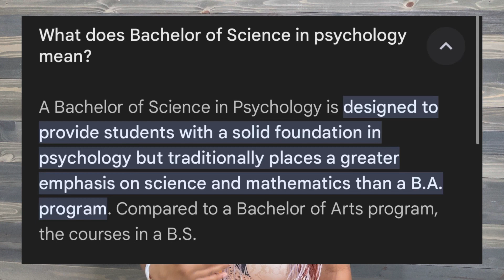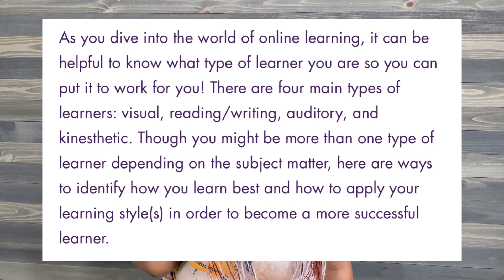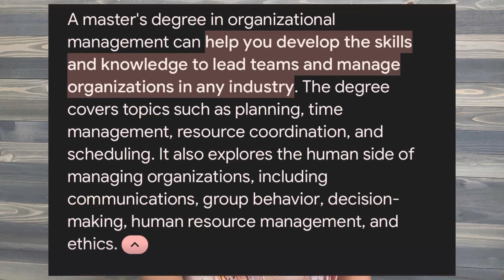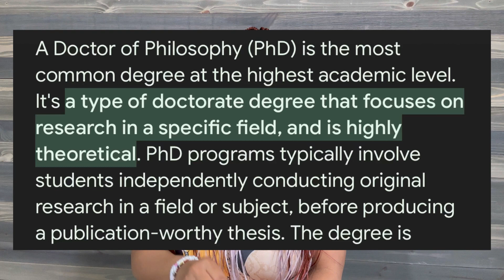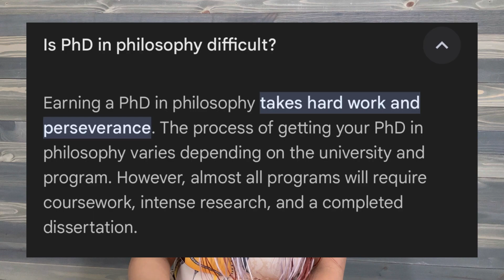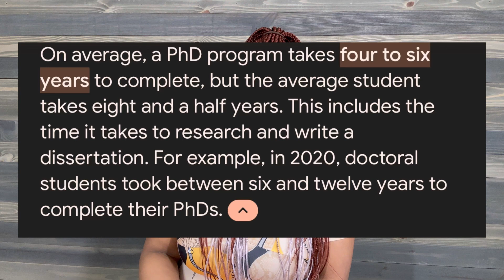MY EDUCATIONAL Journey! WTH is a PhD?!?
Education has always been important to me mainly because it challenges me and gives me a different perspective! It isn't for everyone, but this is my journey.